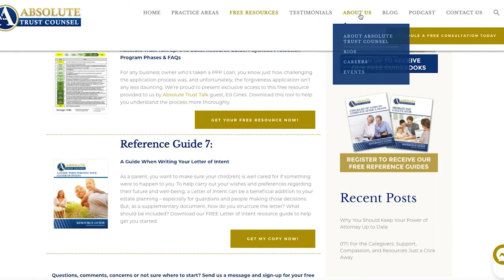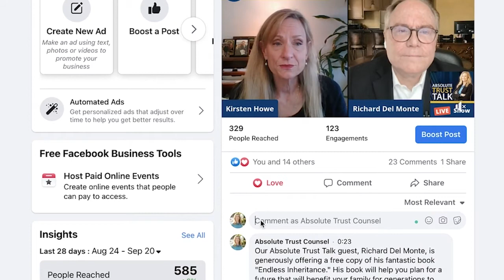ATC ATT Kirsten Live 9 32 21 Jennifer Fink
From the Absolute Trust Talk show notes:

Caregiving is certainly not an easy job. Often, caregiving responsibilities are given to family members who are learning as they go—especially with the case of dementia. While caregiving for someone struggling with dementia is no easy task, Jennifer Fink understands and has created many resources to help. After experiencing the difficulties behind being a caregiver for her mother dealing with Alzheimer’s, Jennifer struggled to find a podcast that catered toward her needs as an Alzheimer’s Caregiver. Thus, the ambitious Jennifer decided to create her podcast, Fading Memories, to provide support, advice, and resources for those dealing with a similar situation. you have not only access to her wonderful podcasts, but also an array of other helpful resources—such as blog articles and recipes. And yes, they’re all completely FREE! Jennifer’s podcast and website offer many significant and valuable techniques, even if you are just a general caregiver.

In this episode, Kirsten and Jennifer go over the challenging emotions and difficulties that Alzheimer’s caregivers face. If you are a caregiver or have a loved one dealing with memory loss, this is an episode you don’t want to miss. Together, Kirsten and Jennifer cover a variety of techniques, tools, and support available for those dealing with a loved one suffering from memory loss. Listen now to hear the episodes that listeners—and even Jennifer herself—found the most helpful in their care-taking journey.

Podcast Links